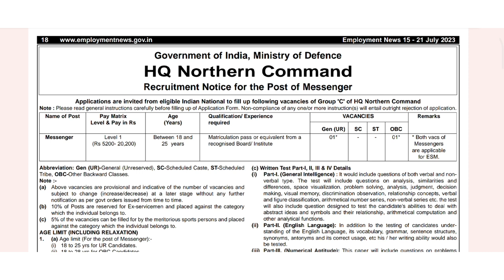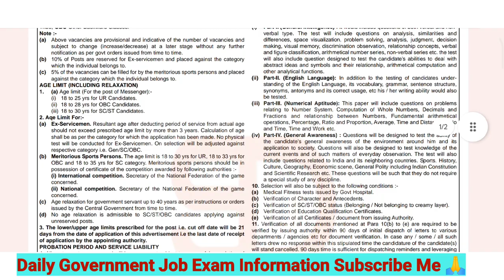Indian Army Hq Northern Command Group C Recruitment 2023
About This Video 🔴Indian Army Hq Northern Command Group C Post Ke Bare Me Btaya Hu Dosto 👍

उम्मीद करता हूं कि वीडियो आपको पसंद आया होगा । दोस्तों
अगर आप Bank Railway Ssc या अन्य किसी State gov.
Exam की तैयारी कर रहे है तो आप मेरे चैनल को जरूर से

                 Job Verify 👍

ऐसी ही JOB से जुड़ी Latest Update के लिए अभी

Your Question ❓

Indian Army Hq Northern Command Group C Recruitment
Indian Army Hq Northern Command Group

Follow Video By ✴️Nitesh Singh Yadav

 Me My Social Account ❓🙏